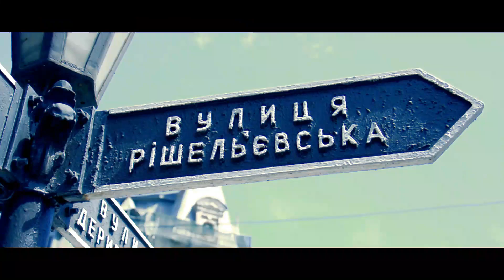Exploring Odessa City , Ukraine By Houssam K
odessa ukraine
Directed and edited by:houssam K
Shoot using: nikon 7100
Thanks to: bensalah imane
                    Yassine Da Mc Light